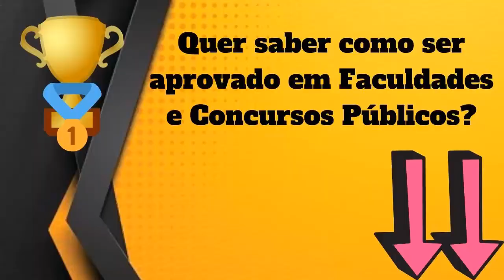Qual Significado de Absurdo? Qual Definição de Absurdo? Sinônimo e Outras Informações de Absurdo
Aqui, nesse nosso vídeo, você conhecerá sobre :
- O Significado
- Definições
- Outras Informações Sobre
Absurdo

Conhecerá o que significa Absurdo , O que é Absurdo, Conhecerá mais sobre as definições de Absurdo, e terá mais informações a respeito de Absurdo.

Possíveis buscas :
Absurdo,
dicionario online,
significado da palavra Absurdo,
definição da palavra Absurdo,
significado de Absurdo,
definição Absurdo,
informação de Absurdo,
qual a origem de Absurdo,
o que significa Absurdo ,
o que é Absurdo,
Absurdo o que é,
sinônimo de Absurdo,
Absurdo sinônimo,
Absurdo significado,
significado de Absurdo,
palavra Absurdo,
Absurdo etimologia,
UCrBFc8XXXDC5Ea25DQv6Jtg